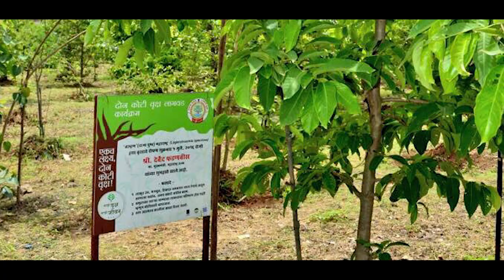आज जागतिक पर्यावरण दिन प्लास्टिकचा वापर टाळुया, पर्यावरणाचे संरक्षण करुया...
आज जागतिक पर्यावरण दिन
प्लास्टिकचा वापर टाळुया, पर्यावरणाचे संरक्षण करुया... | 5 जून 2023